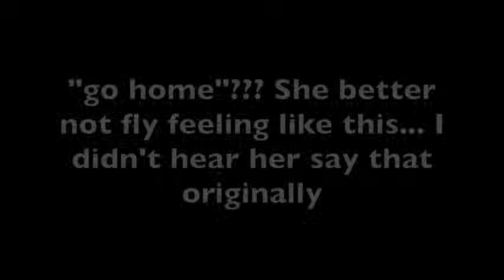IS FOODIE BEAUTY ON OXYGEN???